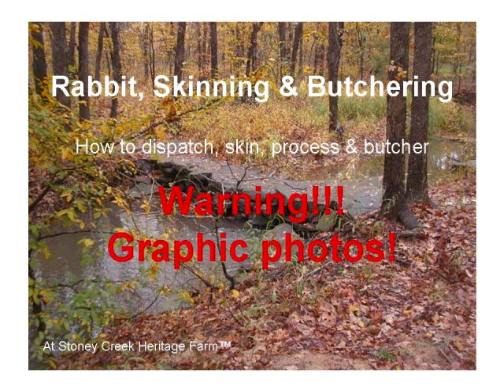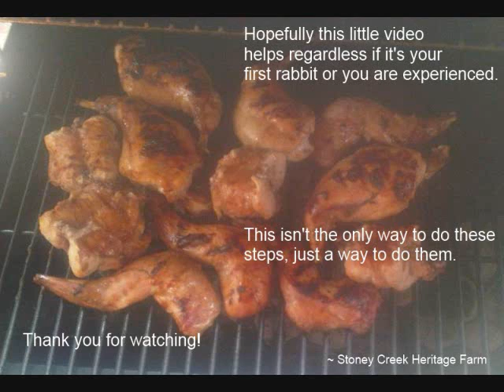How to skin, process, and grill a Rabbit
A quick picture video on how to instantly and humanely dispatch, skin, process and grill your own rabbit.
We take pride in the care and health that all of the animals here in the woods have.